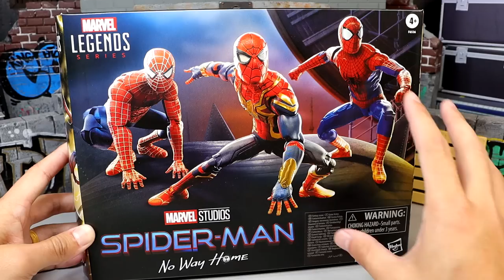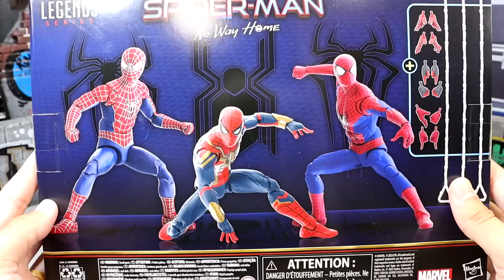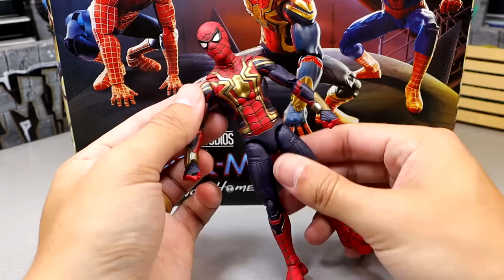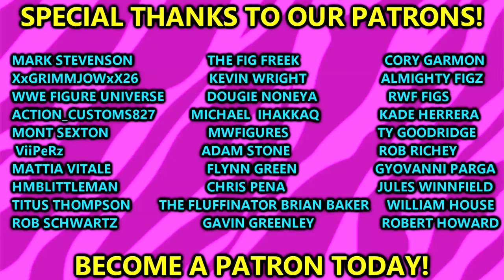MARVEL LEGENDS SPIDER-MAN NO WAY HOME 3-PACK FIGURE REVIEW!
Marvel Legends Spider-Man No Way Home 3-Pack

These collectible 6-inch-scale Marvel Legends figures are detailed to look like the Integrated Suit Spider-Man, Friendly Neighborhood Spider-Man, and The Amazing Spider-Man characters from Spider-Man: No Way Home—together for the first time in Marvel Legends history. Plus, these premium figures feature new, additional deco to highlight the details of each Spider-Man’s suit!

With over 80 years of entertainment history, Marvel has become a cornerstone of fan collections around the world. With the Marvel Legends Series, fan favorite Marvel Comic Universe and Marvel Cinematic Universe characters are designed with premium detail and articulation for posing and display in collections. From figures to vehicles to premium roleplay items, the Marvel Legends Series offers elite character-inspired products for Marvel fans and collectors. Additional figures each sold separately. (Subject to availability.)

Includes: 3 figures and 15 accessories

A WEB OF SPIDEYS: To save his city, web-slinger Peter Parker—in his integrated nanotech suit—enlists the help of a couple of new friends: Friendly Neighborhood Spider-Man and The Amazing Spider-Man
BATTLE AT LIBERTY ISLAND: This Spider-Man: No Way Home action figure 3-pack is inspired by the epic final battle in Spider-Man: No Way Home, featuring all three cinematic Spider-Man Super Heroes in their unique attire!
MCU-INSPIRED ACCESSORIES: Each collectible Marvel action figure comes with web FX and 3 sets of hands to enhance display possibilities -- a great addition to any Marvel action figure collection
MULTIVERSE EDITION: These figures feature spectacular movie-authentic sculpting detail and premium deco, including painted web lines on all 3 suits – making them stand-out additions to any Marvel fan collection
PREMIUM DESIGN IN 6-INCH SCALE: With highly detailed sculpt and dynamic posability, these are some of Marvel Legends’ highest-quality Spider-Man figures yet

Tobey McGuire spiderman figure
Andrew Garfield Spiderman figure
Tom Holland Spiderman figure